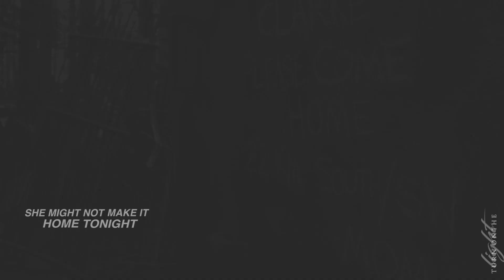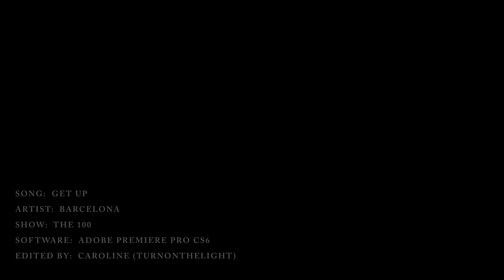Bellamy & Clarke || We might not make it home tonight (4x11)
Best viewed in HD 720p + earphones. Info (song, etc.) at end of the video!

So it seems the more these two get separated from each other (both physically and emotionally), the more and more obsessed with them I get - which isn't very surprising, given that when I truly started shipping them was when they were separated for 4 episodes straight at the beginning of season 2 lol! (This was when I binge-watched seasons 1-2 shortly before s3 started, and I think a big part of it was the contrast of them being co-leaders by each other's sides to being separated). But yeah, I was basically dead after this episode, even if we got less Bellarke than we were expecting. Really all of the different storylines going on were amazing though - I was SO STRESSED OUT that whole episode! Jasper's death was just heartbreaking T_T And Raven omg! I LOVED her parts of that ep, and seeing Sinclair again was so beautiful :')

But Bellarke YIKES...the tension has been building and building ever since 4x03 when he pulled away from her and now it's just ready to burst out of the dam and can we just please have them TALK these next two eps?? Like I'm tempted to imagine that Clarke's going to cry in Bellamy's arms or something, or that we'll get a love confession because 4x06 is still left very much unresolved and telling the people you love how you feel has been a pretty big theme in this back half of the season. but really I just need them to freaking say something to each other. Given how much Clarke this season has been paralleling Bellamy in s3, I feel like Bellamy is going to be for her what she was for him in 3B. Some physical contact would be nice too seeing as they've been starved of that all season (aside from the hand nuzzle in 4x03) and Clarke has been holding herself with her arms crossed in so many of these recent eps. She just continues to isolate herself from even the people she's closest to and it makes my heart break for her, it's so painful to watch... Anyway, I am hopeful!

Oh and I just wanted to mention - with the whole bunker dilemma this episode I couldn't help but think of how nicely it parallels the Titanic. I don't know if this was intentional or not on the writers' part or just coincidence, but 1. there were not enough spots in the bunker for everyone, only 1200...and guess how many people the lifeboats could carry - 1178! (for 2224 people on board) 2. Keeping the grounders locked out vs. the whole thing about 3rd class (particularly men) being restricted (I've read a couple varying things on this, so not sure to what extent it is true, but to some degree it is) - and also people in half-filled lifeboats being afraid to go back for fear of being capsized by panicked people in the water. Just like the third-filled bunker and Jaha/Clarke being afraid of what would happen if they open the doors and try to save more people. Idk, this just really struck me as interesting how much these two things parallel each other.

Just another thought - it seems like Clarke/Jaha were really portrayed as the 'bad guys' in this ep, much like how Bellamy/Pike were the 'bad guys' in 3A. It was once again more black and white than they've showed things in the past, and I feel like they didn't make Clarke's side nearly as sympathetic to the viewers as Bellamy's. What I think got a little lost (at least at first on me) was the fact that the Skaikru was going to have to sacrifice 300 of their people (btw, anyone else think that it would've been more fair to allocate spots proportionally to each clan's size? Or is it just me lol?) That's 300 of their people who were already guaranteed safety, already settled on their bunks with their families, who would have to be told 'oh jk, we're giving up your spots for a bunch of grounders' - and some of those grounders I'm sure had killed their families and friends. The 300 people is a parallel back to the culling on the Ark in s1, which ended up actually bringing out the nobility in people, because they sacrificed themselves so the rest of their people could survive. This time they're being told to sacrifice themselves so that the grounders can survive. So I think the danger was always in what the Sky people would do upon finding out, not so much in what the grounders would do (for the grounders it was a blessing that any of them got to survive, because according to the rules of the conclave Skaikru would have rightfully taken the bunker anyway). And it seems like that's exactly what's going to happen from the preview. As far as wanting 'humanity' to survive though, an interesting point they didn't bring up was the need for enough people and enough diversity to not be basically inbreeding, so by that logic it makes sense to want the grounders in the bunker.

And clearly I just use my db's to spew my random thoughts out lol...